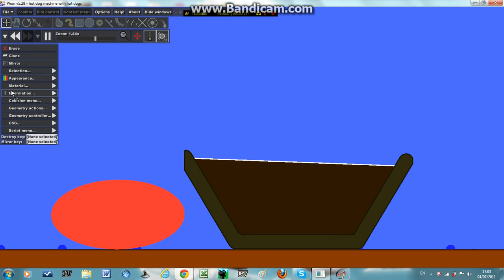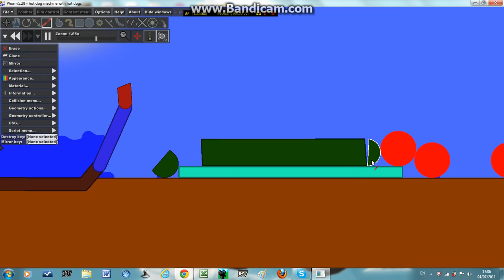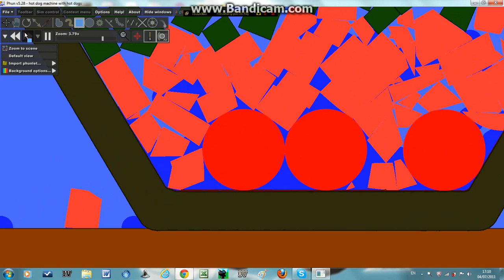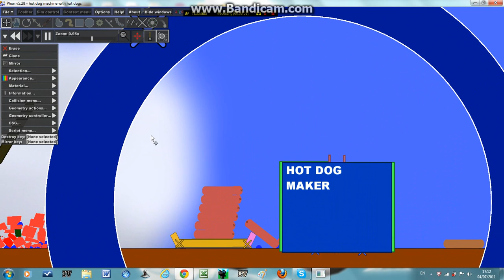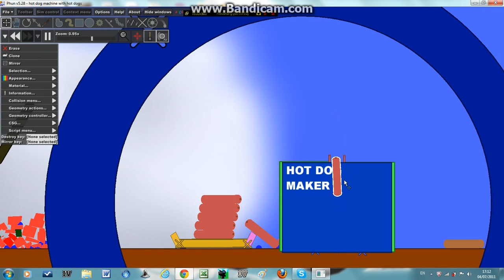PHUN COOKING LESSONS: simplicity minestrone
made with 3 tomatoes, a whole cucumber, (small) water, and pork chunks.
also, at the end, as a bonus, I show you my own personal HOTDOG MACHINE!
I would've put more in but A. I ran outta time, B. it lagged like hell.